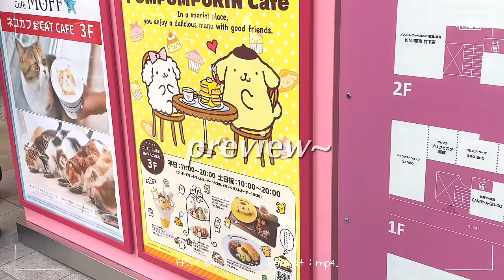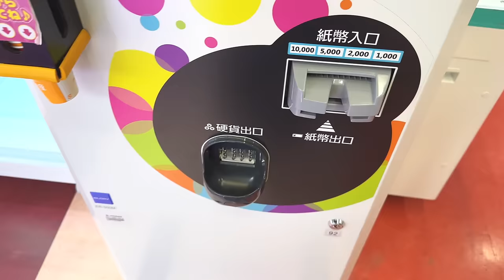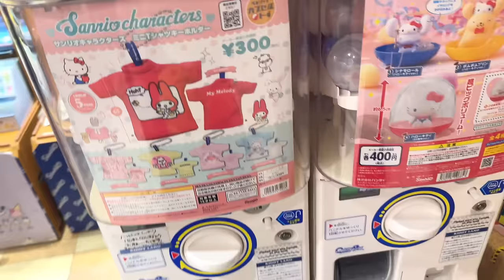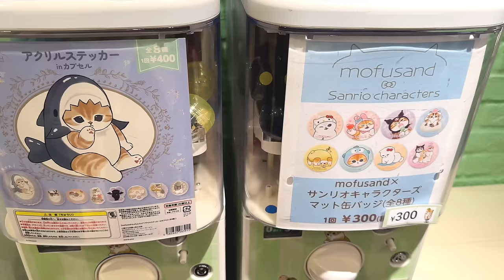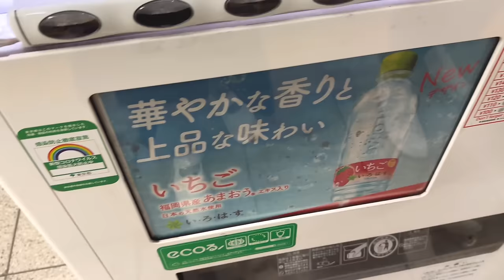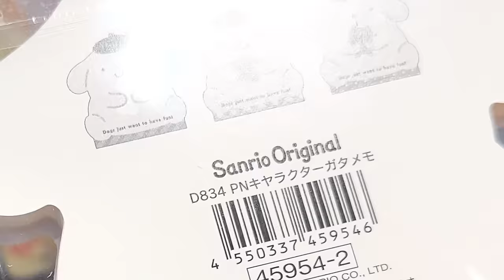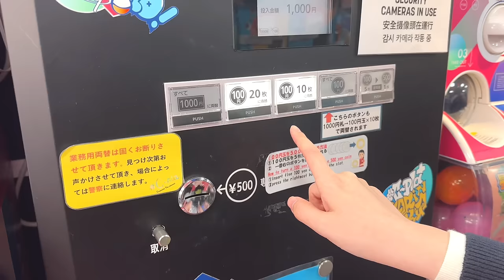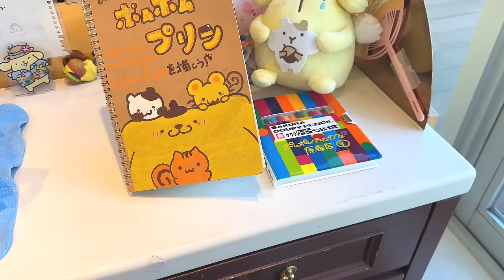☁️🇯🇵 Everything is so cute here??! 💗 Sanrio Japan Shopping Vlog Part1 ( Tokyo - Harajuku ) ✈️o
🥹 I finally got to go to Tokyo again! Hope you guys enjoy this new japan travel vlog! 💗💗💗

Video Sequence:

Flight from singapore to japan
Narita Airport - Skyliner to Ueno
Ueno to Fresa Inn
Arcade: Adores and Taito station
Tokyo station- Character Street
Harajuku - Sanrio Store
Harajuku - Gashapon
Harajuku- pompompurin cafe

Sorry bout the pacing of the video ahaha half of this was edited on my flight back to sg 😵‍💫